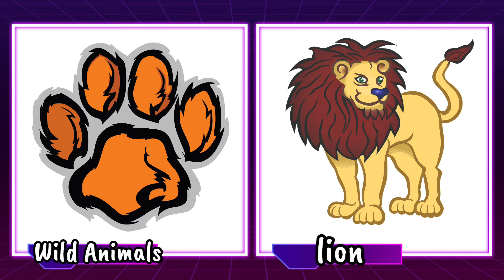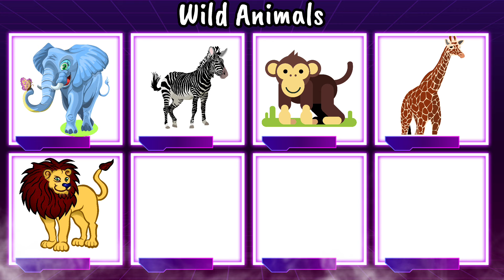Wild Animals I 100 First Words I Amazing Wild Animals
Published on the  13th of  March 2024

Kids will learn the first 100 words that can help your little one learn vocabulary. (WILD ANIMALS) .With 100 labeled pictures, this delightful video is filled with fun things to read about, learn about, and smile about. Stay tune for more. We are looking forward to their next videos here in the Amazing KIDS Lab.

➡️ Teacher Alfredo Morales  and Teacher Rhiana Elimanco

SOCIAL